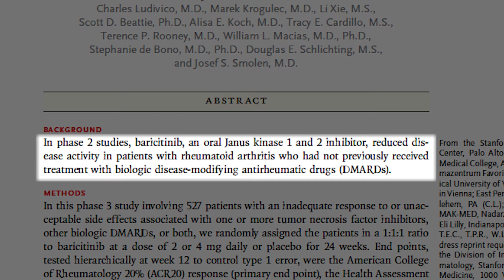Baricitinib in Patients with Refractory Rheumatoid Arthritis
This 2017 Clinical Research Forum Top Ten Clinical Research Achievement Award-winning study, led by Dr. Mark Genovese of Stanford University School of Medicine, looked at a new drug for rheumatoid arthritis, and tested it in over 500 patients with hard-to-treat disease. This new drug was found to be safe and effective, significantly improving disease in over 50% of patients within 12 weeks.